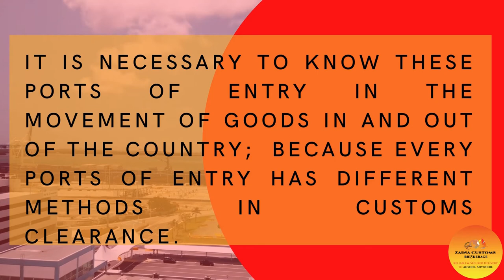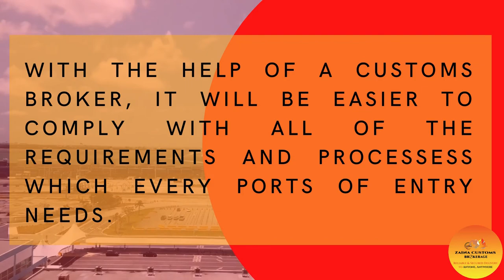Ports Of Entry in the Philippines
All imported articles should be entered through principal ports of entry in the Philippines. The ports of entry situated where the customs district is also located.

 Are you looking for the best customs brokerage services?🧐

Zaina Customs Brokerage provides you the best shipping services at reasonable prices!

✅ Cargo clearance process
✅ Handling of documents
✅ Delivery of containerized or loose cargo